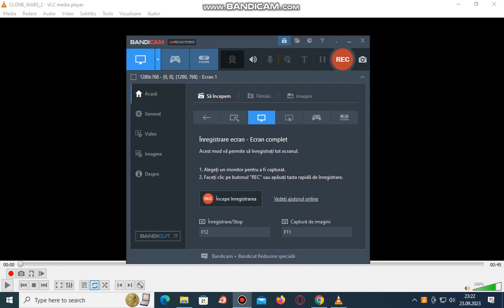Star Wars The Clone Wars Volume 2 2005 DVD Menu Walkthrough